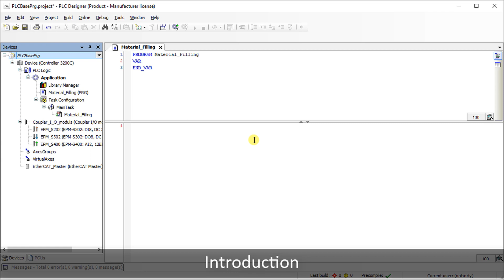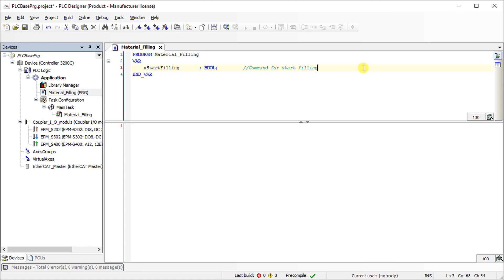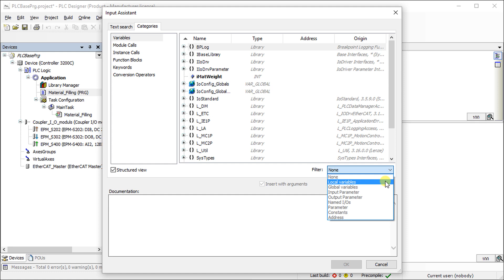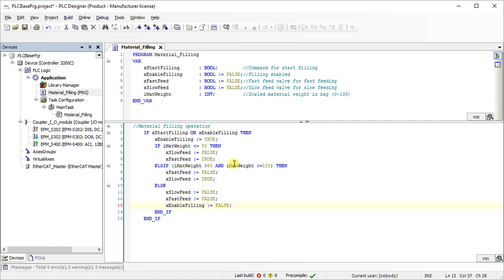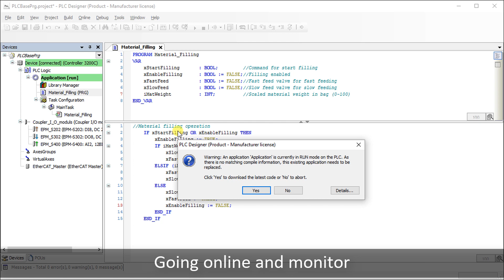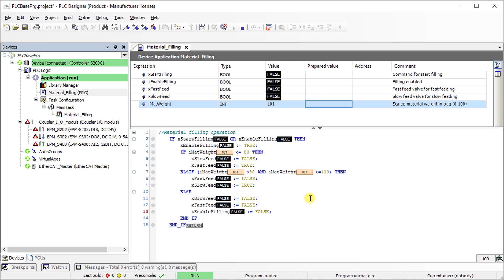Lenze PLC Designer: How to write a logic in structured text?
This tutorial shows how to write a PLC logic in structured text by using the PLC Designer.
Learn how to easily create the variable list, how to write a PLC logic in structured text and how to check the program's functionality in online mode.

00:00 Introduction
00:10 Project overview
00:57 Creating variable list
01:56 Writing structured text
03:54 Going online and monitoring

Also explore our Lenze Online Training Portal for further interesting training contents